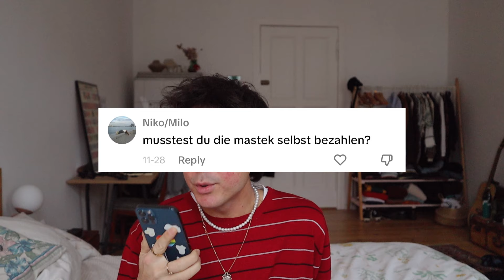FTM Transgender Mastektomie Ablauf, Kosten, Heilung, Ängste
basically alles was du über die Mastektomie (als trans* maskuline Person) wissen musst in einem Video :)

Hi I'm Luka,
Every Monday and Thursday I post videos about lifestyle and self-development, but make it queer 🏳️‍🌈